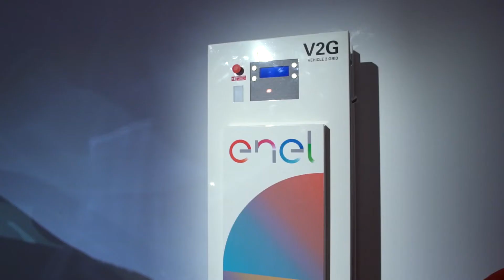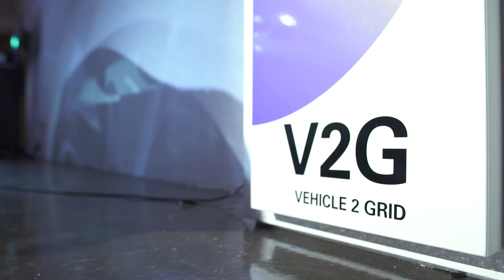Imagine 2040 Nissan Intelligent Mobility Vision 2